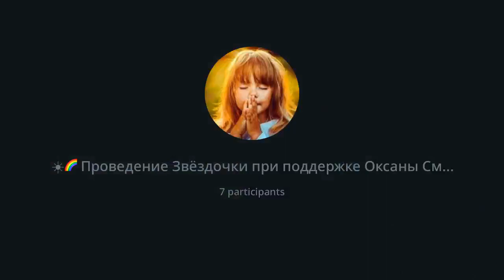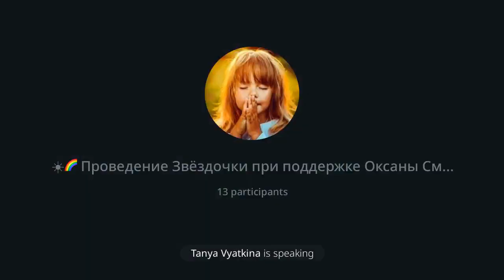Большая Звёздочка БЕЗЛОГИЧНЫЙ МЕТОД вместе с Оксаной Смоляровой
Ссылка для друзей на чат проведения Звёздочек

Информация о Методике Мастер Разборов в Академии к вам на почту

☀️Благодарим тебя за твои Лучики Света и за взаимные потоки Любви